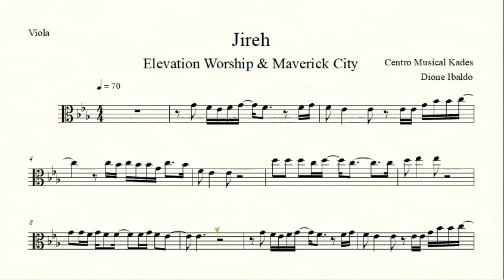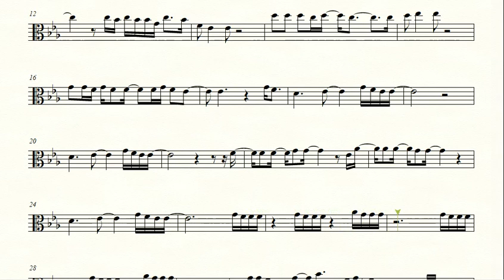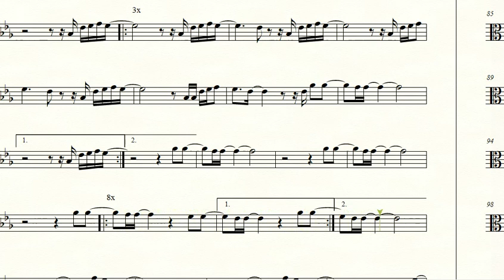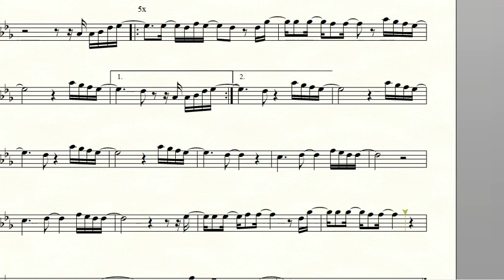Partitura (Sheet Music) - JIREH - Elevation Worship & Maverick City - Viola